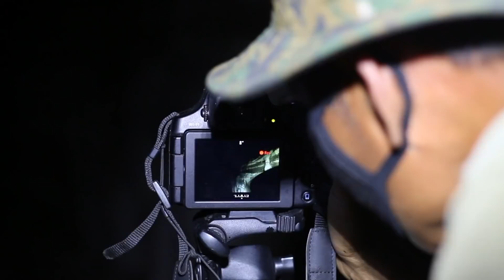Through Zakhuma's Lens_Dampa Tiger Reserve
Zakhuma works as a forest guard and wildlife photographer with the Mizoram Forest Department in Dampa Tiger Reserve. Working in difficult terrain in one of India’s remote Tiger Reserves he is a remarkable Forest Department employee and self-taught photographer. He began to record images of everything from mosses to wild clouded leopards and aided by his impeccable field skills and local knowledge of terrain and wildlife, he soon had a vast portfolio of images of landscapes, plants, flowers, insects, fungi, amphibians, reptiles, birds, and mammals. Zakhuma was part of the first batch of Green Hub Fellows in 2015-16. IN 2017 he received the Mud On Boots Sanctuary Asia Grant and is also part of the Guards with Cameras initiative of Nature in Focus.